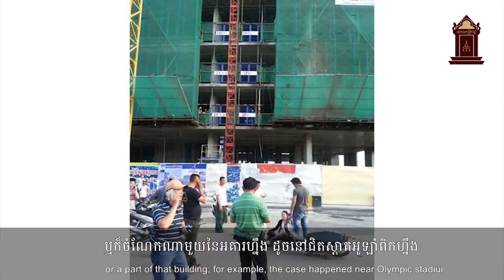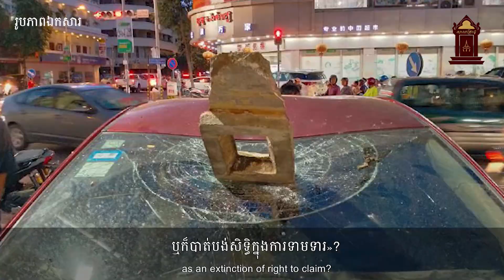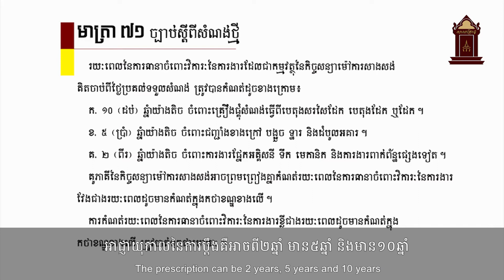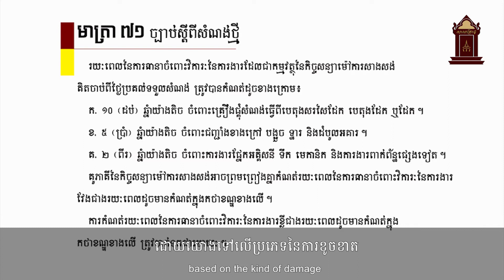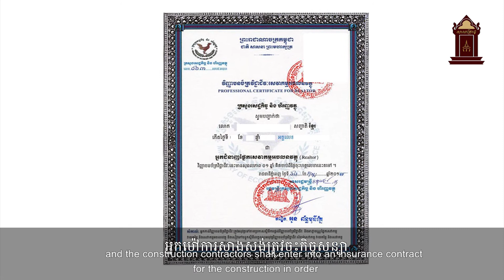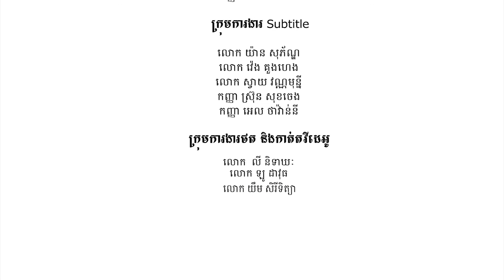វគ្គទី២ ទំនួលខុសត្រូវរបស់អ្នកម៉ៅការសាងសង់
កិច្ចសន្ទនាច្បាប់វគ្គទី២ « ការទទួលខុសត្រូវរបស់អ្នកម៉ៅការសាងសង់»
🔇🔇កីច្ចសន្ទនាច្បាប់ « ការទទួលខុសត្រូវរបស់អ្នកម៉ៅការសាងសង់» រវាងអ្នកសម្របសម្រួលកម្មវិធី លោកមេធាវី ជា អៀកងួន ជាមួយវាគ្មិនកិត្ដិយស លោកស្រីសារការី នៅ សុជាតា។

ក្រោយពីបានយល់អំពីសញ្ញាណទូទៅនៃ ការទទួលខុសត្រូវក្នុងច្បាប់សំណង់ថ្មី ក្នុងវីដេអូវគ្គទី១ រួចមក, នៅក្នុងកិច្ចសន្ទនាច្បាប់វគ្គទី២នេះ យើងទាំងអស់គ្នានឹងបានស្វែងយល់បន្ថែមពាក់ព័ន្ធទៅនឹង ប្រភេទនៃការទទួលខុសត្រូវរបស់បុគ្គលដែលពាក់ព័ន្ធក្នុងសាងសង់ ជាពិសេសអ្នកម៉ៅការសំណង់ និង យន្ដការនៃការដោះស្រាយវិវាទក្នុងវិស័យសំណង់។

សូមទស្សនាកិច្ចសន្ទនាច្បាប់វគ្គទី២ នៅខាងក្រោមនេះ៖